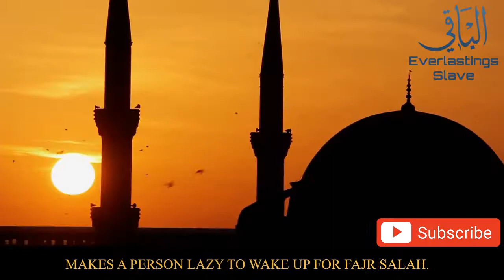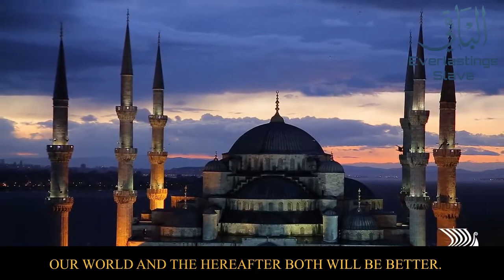How Muslim Should Plan his Day!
Please show your support as our motivation.